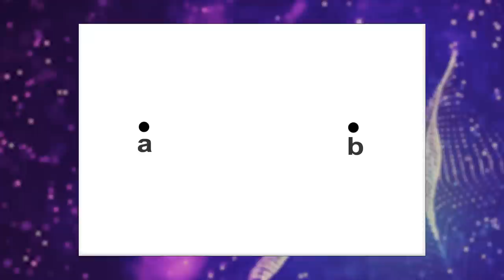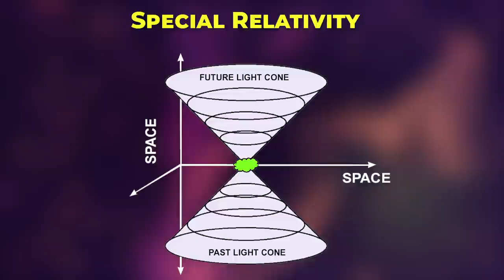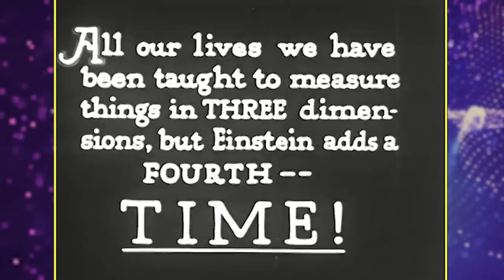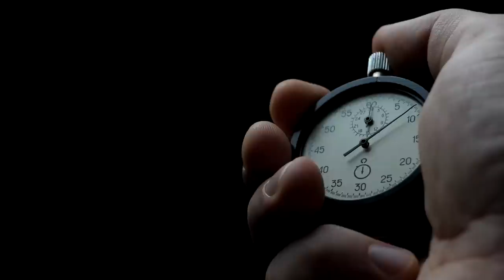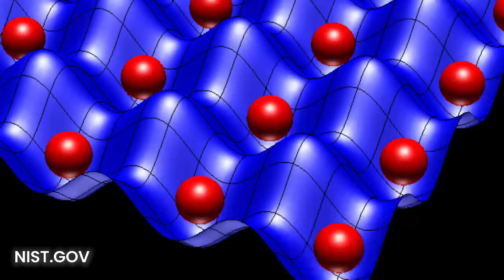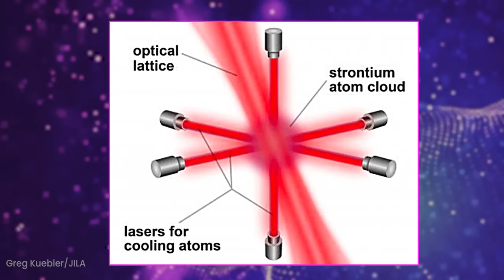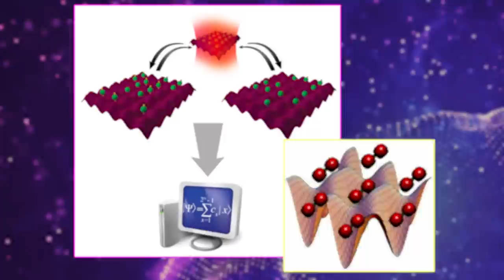Gravity Warps Time. Here's How.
Gravity affects. Earth by warping space and slowing down time -- time runs slower in high gravitational fields than in weak ones, according to Albert Einstein’s general theory of relativity. The difference on Earth is very tiny, but for the first time, it’s been measured by putting atomic clocks on fictitious mountaintops and valleys and measuring the difference in the flow of time between the two.

Physicists have now managed to measure this difference in the time it takes light to traverse a millimeter -- which sounds easy, but it is extremely hard!

In this video, I discuss the fascinating experiment and the results of a paper posted earlier this month to the scientific preprint server arxiv.org, where researchers from the lab of Jun Ye, a physicist at JILA in Boulder, Colorado, measured the difference in the flow of time between the top and the bottom of a millimeter-high cloud of atoms.

The work is an important milestone (millimeter stone?) toward studying gravity's intersection with quantum mechanics, two theories that are notoriously incompatible.
Download the paper by Ye's team: Resolving the gravitational redshift within a millimeter atomic sample

Script production help: Taiqoor Ahmad
Thanks to UCSD's StudioU's Treb Padula